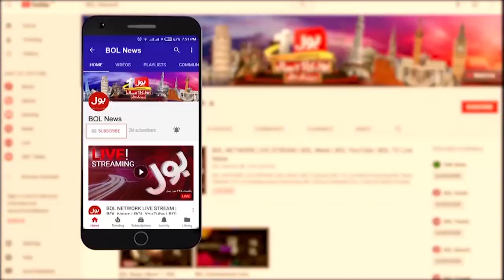BREAKING NEWS : Shehbaz Govt Imposed Mini Budget | Inflation In Pakistan